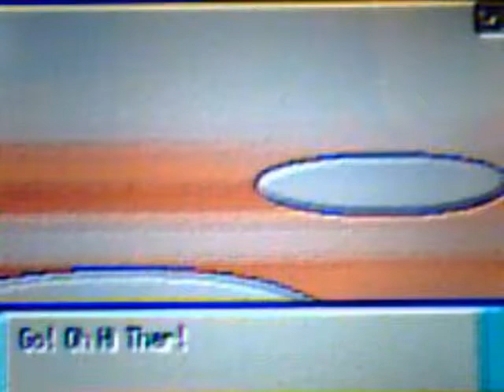Pokemon Roulette Battle #3: Kira vs Giantfan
its beyond me how his Dynamic punches hit me after i saw the flame orb i was like wtf

but, gg Giantfan